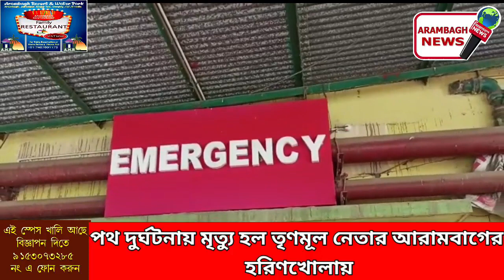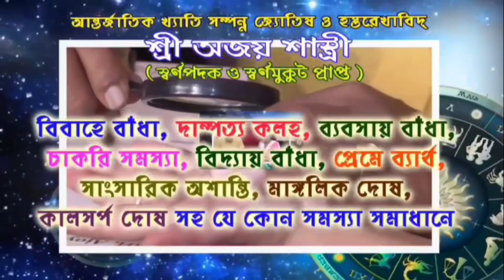পথ দুর্ঘটনায় মৃত্যু হল তৃণমূল নেতার আরামবাগের হরিণখোলায়